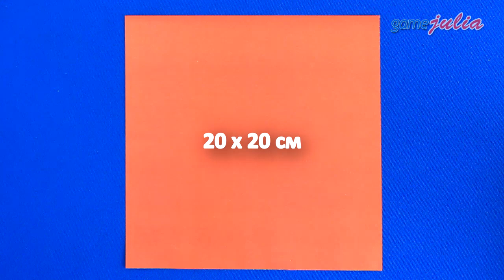Оригами из бумаги Краб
Оригами Краб из бумаги — настоящее украшение летнего моря. Эта  поделка с большим количеством клешней точно заинтересует ваших друзей!